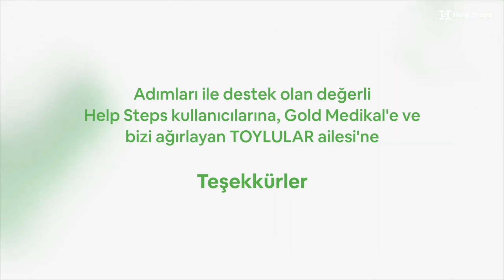Emrullah Toylular Adım Bağışlarıyla Akülü Sandalyesine Kavuştu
Help Steps'te bireysel yararlanıcı olarak yer almaya başlayan Emrullah Toylular'a Help Steps kullanıcıları tarafından 80 günde 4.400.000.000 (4 milyar 400 milyon) adım bağışlandı ve bu adımlar karşılığında akülü sandalye  alındı. Adana'da yaşayan Emrullah Bey'e akülü sandalyesini teslim ettik ve bu güzel anları sizinle paylaşıyoruz.

Emrullah Bey'in ve ailesinin bu mutluluğuna sebep olan, adımlarını bağışlayan herkese teşekkür ederiz, iyilik için atacağımız nice adımlara 🙏🏻💚